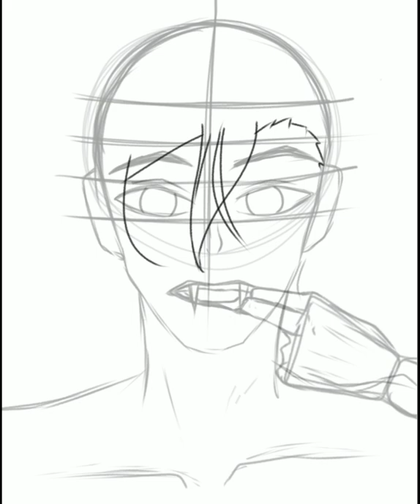BSD ~ Nakahara Chuuya ~ Bungou Stray Dogs ~ Digital art ~ iBisPaint X